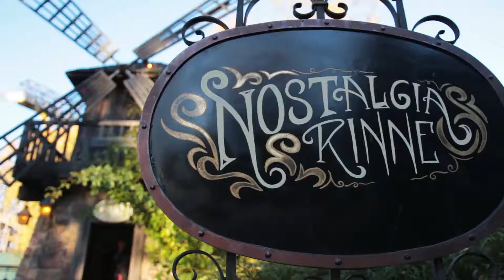Hardcore Halloween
When Halloween creeps around, amusement parks tend to get a little less amusing.

Sincerely,
Sini, Hanna, Sanna & Samuli